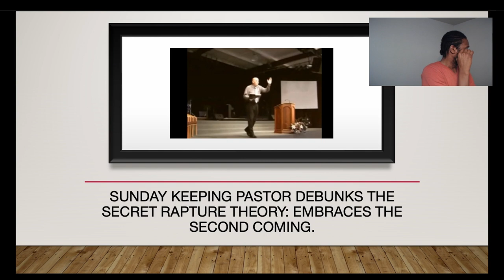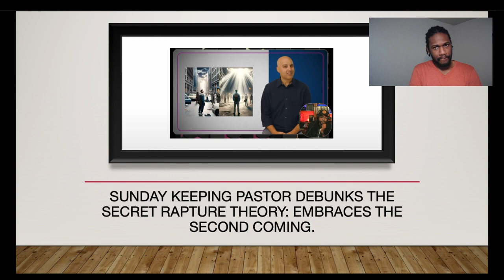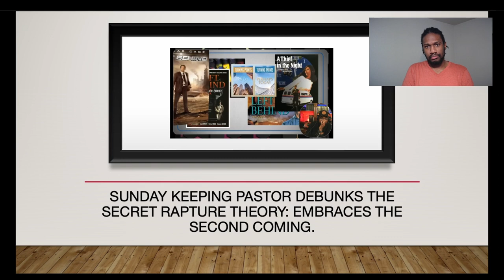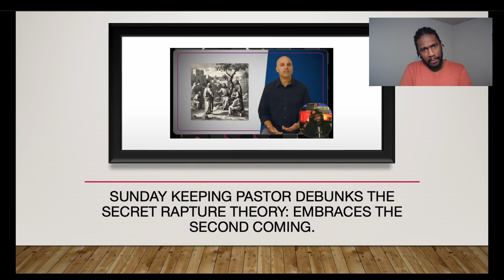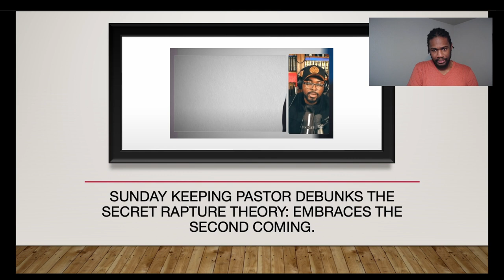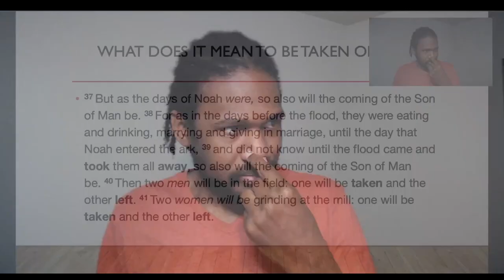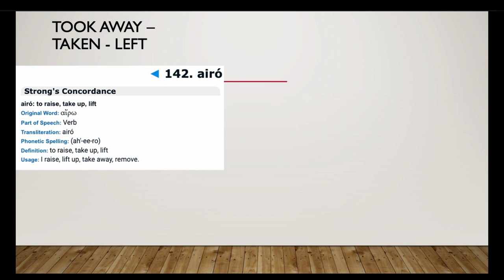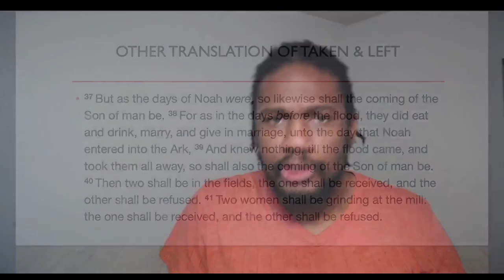Sunday Keeping Pastor Debunks Secret Rapture: Second Coming is Truth@PrJamesMedia